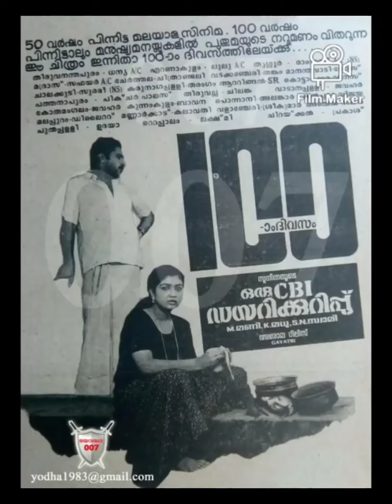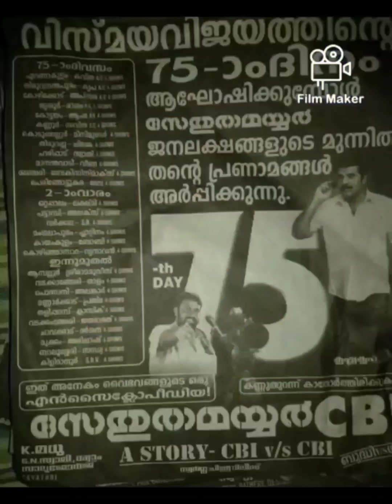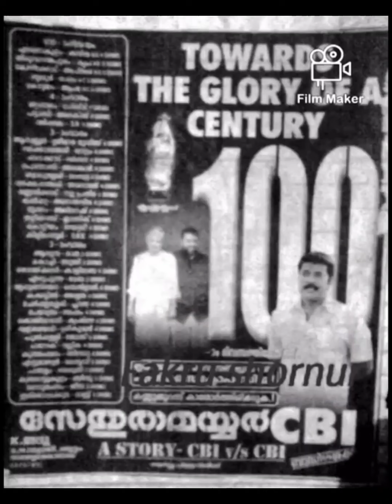സിബിഐ ഡയറികുറിപ്പ് മുതൽ സിബിഐ ബ്രെയിൻ വരെ| BGM changeover| Iconic Cbi bgm | Mammookka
സിബിഐ ഡയറികുറിപ്പ് മുതൽ ബ്രെയിൻ വരെ വന്നപ്പോഴുണ്ടായ ബിജിഎം മാറ്റങ്ങൾ ❤️